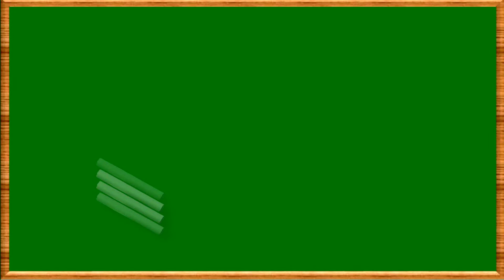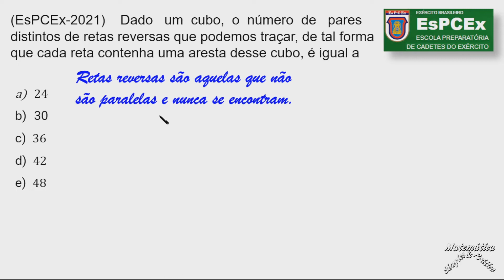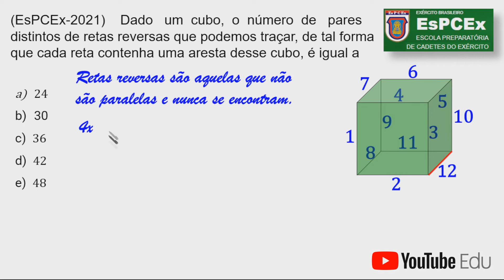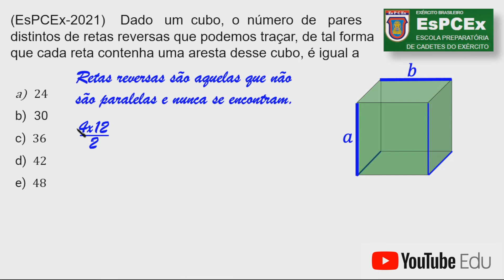CORREÇÃO DA PROVA DO ESPCEX 2021, Questão 14 (Geometria Espacial, retas reversas)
Nesse vídeo o Canal Matemática Simples & Prática traz para você, feita com muito cuidado, a correção detalhada e clara da questão 14 da prova modelo D do ESPCEX 2021, abordando o tema GEOMETRIA ESPACIAL(Retas Reversas) ((EsPCEx-2021)    Dado   um  cubo,  o  número  de   pares distintos de retas reversas que podemos traçar, de tal forma que cada reta contenha uma aresta desse cubo, é igual a: